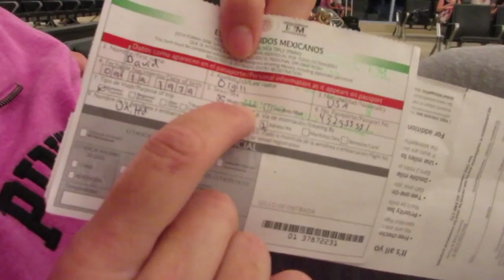AN EIGHT HOUR LAYOVER (Traveling home from Cancun Mexico)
our 10 year anniversary vacation has come to an end.  Time to head back to life and reality.  Mexico got one more point in the Davey vs. Mexico Challenge today.